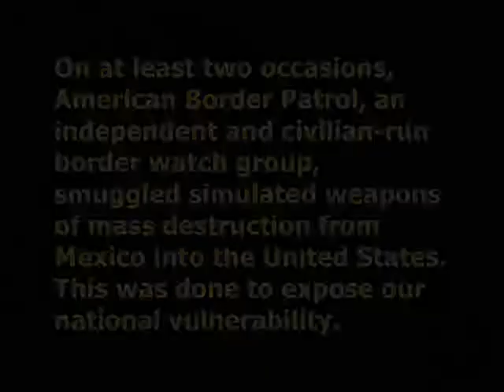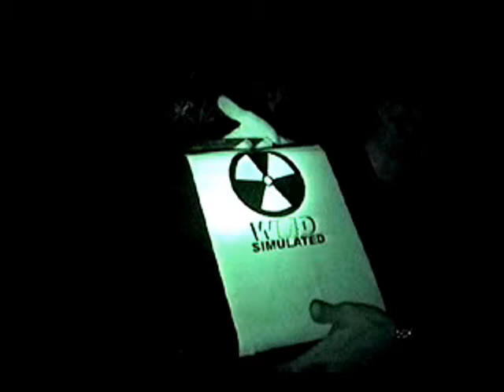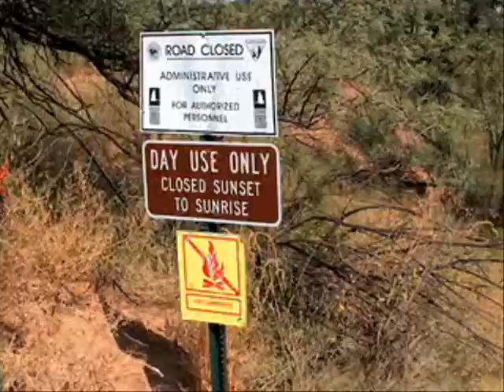"WMD" Smuggled into USA from Mexico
Liberals love open borders. But just how easy is it to smuggle in a weapon of mass destruction into the US?